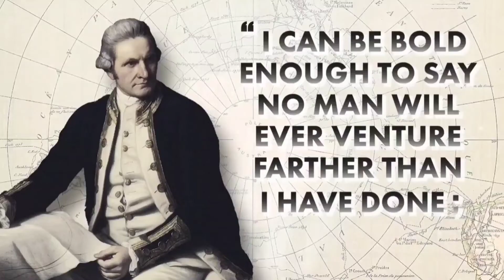Mysterious Antarctica | History, Climate & Facts | রহস্যময় এন্টার্কটিকা | অজানা ইতিহাস ও ভূ-রাজনীতি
Hello viewers,
Welcometo my new educational and historic video. In this video I try to tell you about the mysterious Antarctica continent. Antarctica, the southernmost continent and site of the South Pole, is a virtually uninhabited, ice-covered landmass. Most cruises to the continent visit the Antarctic Peninsula, which stretches toward South America. It’s known for the Lemaire Channel and Paradise Harbor, striking, iceberg-flanked passageways, and Port Lockroy, a former British research station turned museum. The peninsula’s isolated terrain also shelters rich wildlife, including many penguins.